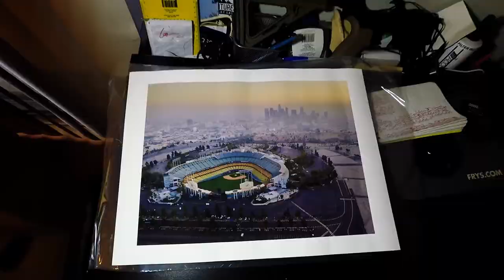IS OVERLANDING STUPID? 0041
TODAY WHILE THE GIRLS SLEPT I DROVE OVER TO THE POST OFFICE TO PICK UP A PACKAGE. ON THE WAY I DECIDED TO RANT ABOUT HOW I FEEL ABOUT OVERLANDING AND ABOUT A FEW OTHER THINGS IVE BEEN SEEING LATELY ON INSTAGRAM. ENJOY!!